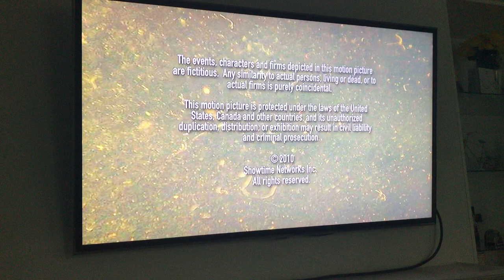John Goldwyn/The Colleton Company/801/Showtime (2010)